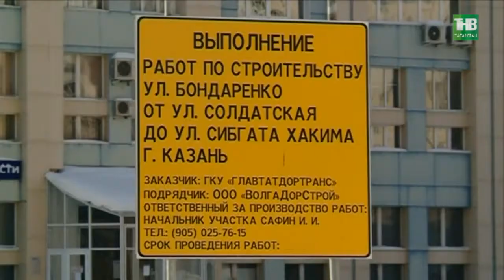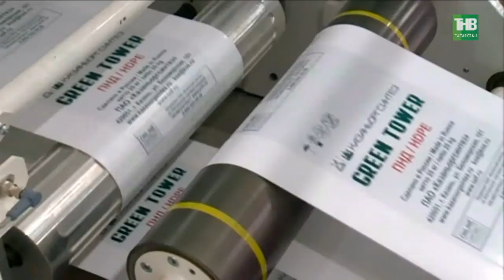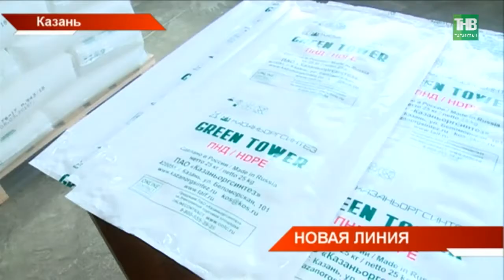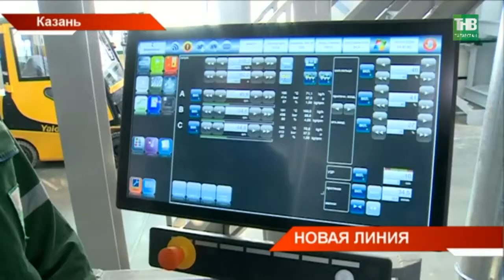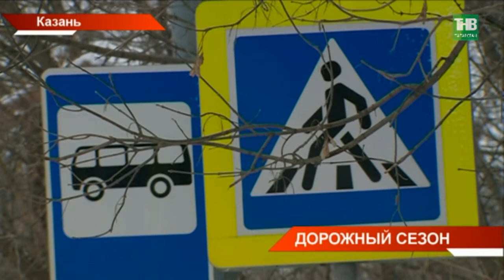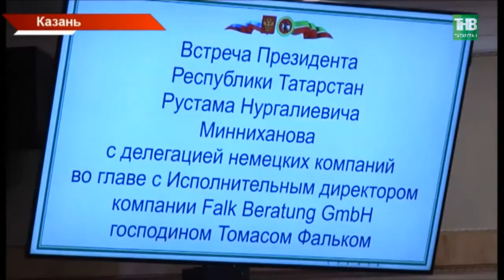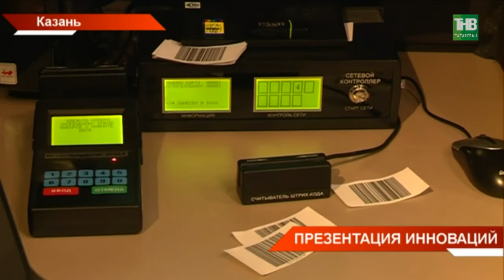Новости Татарстана 05/03/18 ТНВ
→ Медали за медали. Сегодня татарстанские призёры Олимпиады получили государственные награды. В Казанском Кремле их чествовал Рустам Минниханов. Андрею Ларькову – орден «Дуслык», Анне НечАевской и Евгении Тарасовой – медаль ордена «За заслуги перед Республикой Татарстан». Тренерскому составу, главам федераций – благодарность Президента. Как чемпионы уже начинают путь за новыми наградами?
→ 28 женщин, 20 вопросов и всё это успеть за час. Рустам Минниханов сегодня поздравил с наступающим праздником представительниц прекрасного пола в сфере журналистики. Это традиционный приём и традиционно Президент отвечает на самые разные вопросы. Это и экономика, и бизнес, сельское хозяйство и конечно же Инстаграм. Так о чём говорят мужчины, когда за столом - женщины?
→ Для собственных продуктов - собственная упаковка. Новую линию производства сегодня запустили на Казаньоргсинтез. Из собственного сырья здесь теперь производят трехслойную пленку, в которую будут паковать всю продукцию компании и откажутся от закупок за границей. Производство уже оценил и президент республики.
→ Почти 200 улиц и 430 дворов отремонтируют в Казани в этом году. На эти цели из бюджетов страны и республики выделено 5 с половиной миллиардов рублей. Масштабную программу подготовили с учетом мнения горожан. В список вошли дороги, на которые жаловались пользователи в Народный контроль и в интернет-приемную мэрии и участки, где чаще происходят ДТП.
→ Полный апгрейд почти за миллиард рублей. Казанский цирк готов принять артистов и зрителей после грандиозного ремонта. Так за полувековую историю главный манеж города ещё ни разу не обновляли. Здесь не осталось ни одного места, куда бы не добрались руки рабочих - от гримёрок до купола цирка.
→ Обладал феноменальной памятью, редким даром убеждения и способностью выносить судьбоносные решения. Как позже выясниться, самые правильные. Каким был Фикрят Табеев для коллег, детей и продолжателей его дела?
→ Демонстрационный показ устроили на ток-шоу. Сегодня в Казани Центризбирком Татарстан презентовал КЭГи и КОИБы - комплексы электронного голосования и устройства обработки избирательных бюллетеней. Новинки тут же обсудили с участниками избирательного процесса - представителями кандидатов и общественниками. Какие вопросы возникли по поводу гаджетов ЦИКа и как они смогут обеспечить прозрачность голосования?
→ Они и мамы, и политики, и бизнес-леди и просто замечательные хранительницы домашнего очага. Сегодня наградили победительниц республиканского конкурса "Женщина года".  Двадцать дам стали победительницами в разных номинациях - от духовности до успешности. Выбирали победительниц прекрасного пола из семисот претенденток со всей Республики. Как в любой ситуации оставаться настоящей женщиной?

Координаты:
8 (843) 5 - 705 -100

Таяну ноктасы. В эфире: пн, вт, ср, чт - 19:00

7 дней. В эфире: вс - 19:30, 21:30